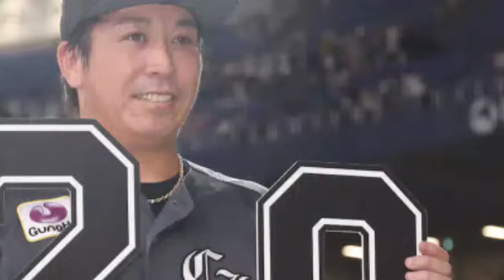ロッテ・益田 6年連続20S、連敗5で止めるも34イニング適時打なし打線に指揮官「挑戦的な態度で」[Hina Hayata